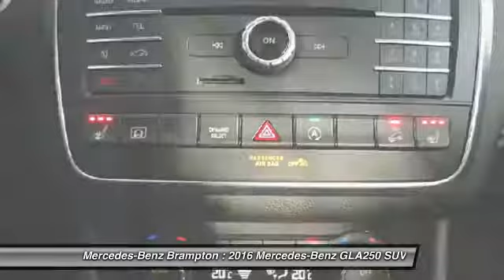2016 Mercedes-Benz GLA250 Brampton ON A1598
2016 Mercedes-Benz GLA250 4MATIC SUV

Mercedes-Benz Brampton
10 Coachworks Crescent

Enjoy 0.9  financing for up to 36 months on select 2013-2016 Certified Pre-Owned vehicles. 2016 Mercedes Benz GLA250 4Matic with Premium and Sport Packages.  This vehicle will not disappoint you. Buying Certified gets you: Reassurance: 150-point certification-inspection, all authorized Mercedes-Benz Parts. Warranty: standard Star Certified warranty up to 6 years or 120,000 kmConfidence: complete vehicle history reportSecurity: 24-hour special roadside assistancePeace of mind: five day/500 km exchange privilege  Mercedes Benz Certified Pre-owned vehicles are held  to the highest standard. This is a list of all the work we have had done by our highly trained certified Mercedes-Benz technicians: -New wipers  All of our customers, at Mercedes-Benz Brampton who need maintenance or repairs on their car during their absence can take advantage of our travel service:Leave your vehicle at the dealership and our shuttle service will drive you to the airport.No parking fees, no worries: your vehicle will be safe and sound while you are gone.